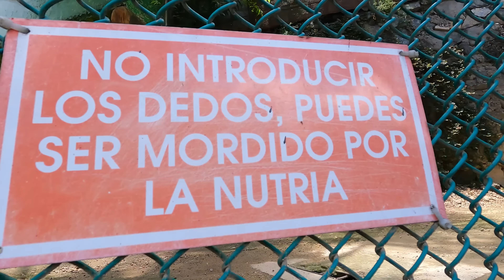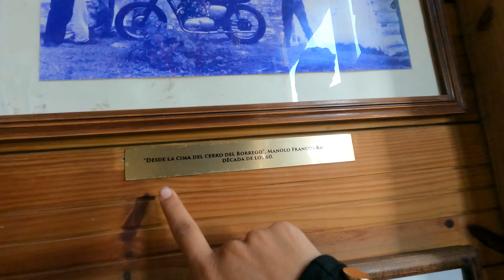NO imaginé encontrar animales SALVAJES aquí | Vstrom650 en Orizaba Veracruz 1/3 🏍️ | (T9/E8)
Acompáñame a descubrir otra manera de disfrutar el motociclismo después de un rally lleno de curvas peligrosas en Veracruz, ahora la aventura sucede en Orizaba. 🏍️